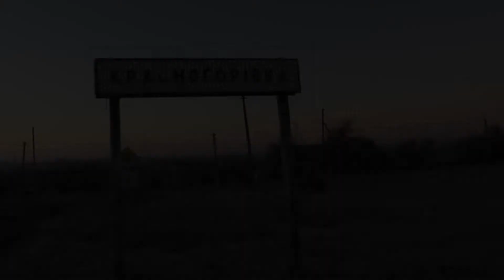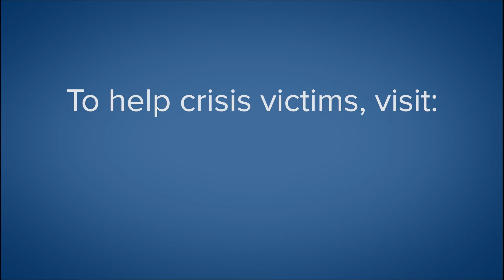Ukrainian Refugees: Tetyana and Valentyna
For families in Ukraine, the war came as a shock. Overnight, peaceful neighborhoods were turned into hubs of violence. For Tetyana and Valentyna, the devastation made living in their hometown unbearable.

When they left their homes to escape the violence, they connected with local humanitarian groups that partner with Operation Blessing and Orphan’s Promise.

Thanks to the love and support of our partners, there is plenty of fresh, healthy food, and critical supplies for these families.

Find Out More about How We Are Helping in Ukraine

Time Stamp

00:00:04 For Many Families the Invasion Was a Shock
00:00:15 Peaceful Neighborhoods Became War Zones
00:00:23 Neighborhoods Become Uninhabitable
00:00:41 Asking The LORD for Protection
00:00:51 Operation Blessing Helps Them in Poland